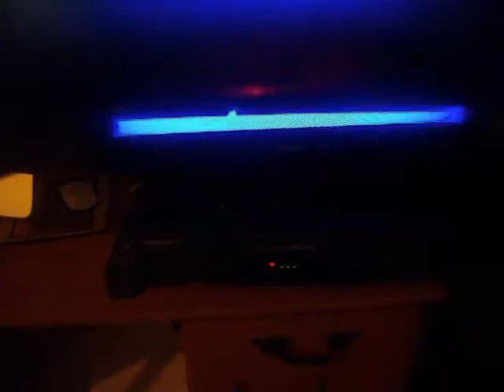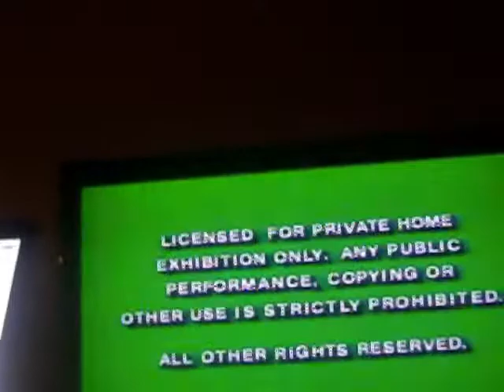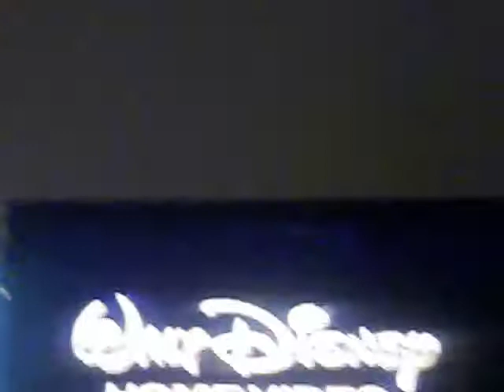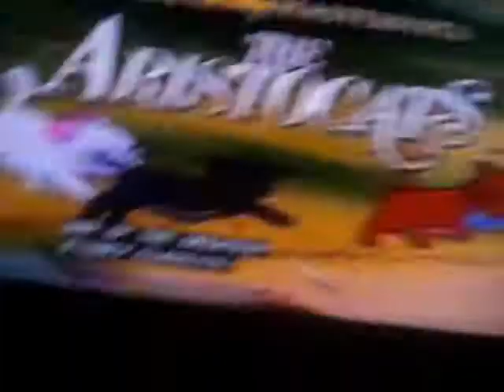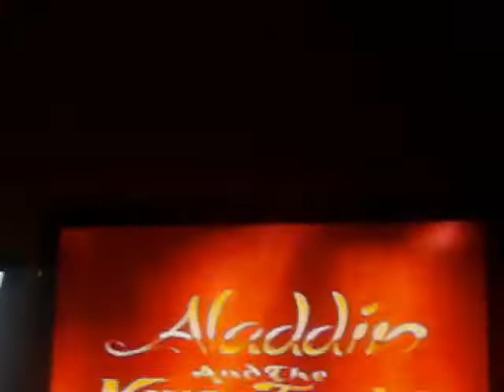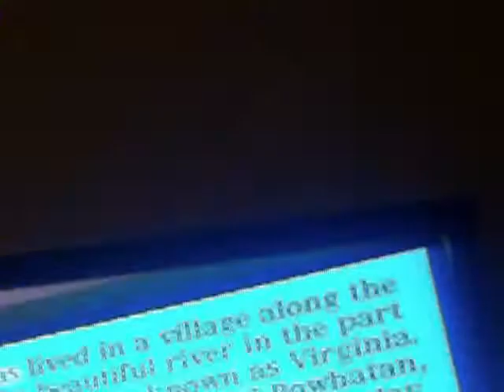Opening To Pocahontas 1996 VHS